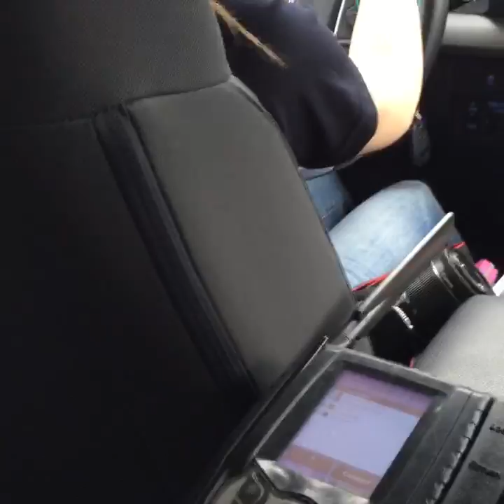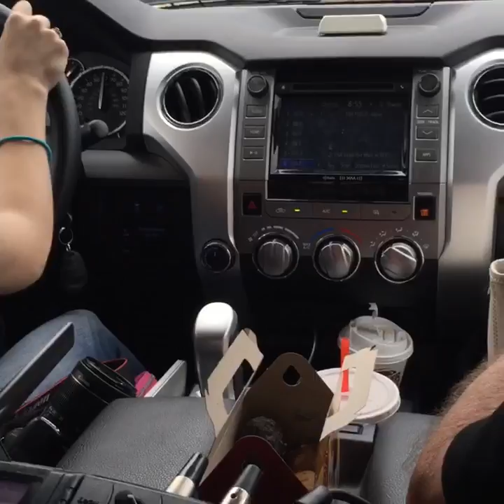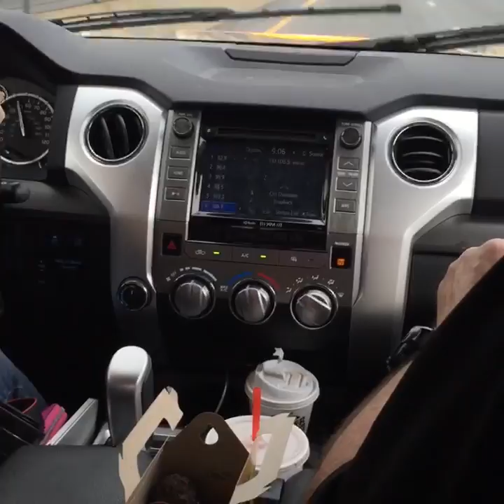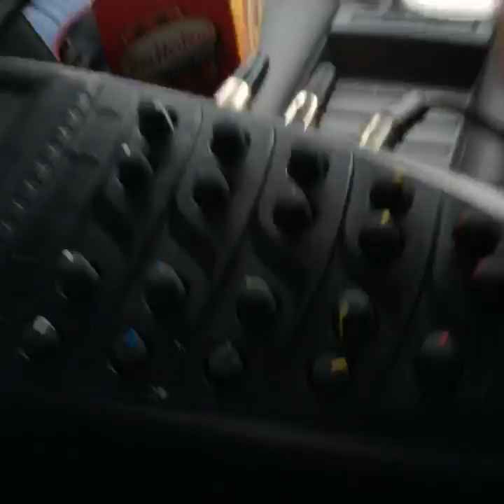Tundra Ride 6/2/16